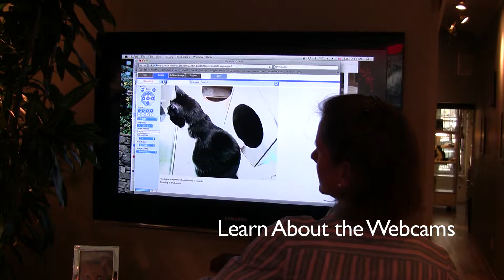Admission Day at The Hypurrcat Spa for Hyperthyroid Cats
This video walks you through the admission process at Hypurrcat:
• Meet with us to go over the nature of the radioiodine treatment, release info and to answer any questions you may have.
• Dr. Peterson personally examines each cat prior to treatment.
• You get a tour of the Hypurrcat Spa and see your cat's condo.
• We show you how to use the Cat Cams so that you know how to watch your kitty from your home computer.